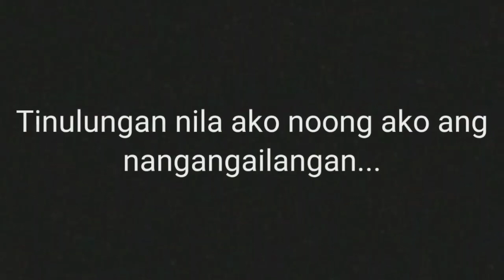Pauwi na galing trabaho naplatan ng gulong